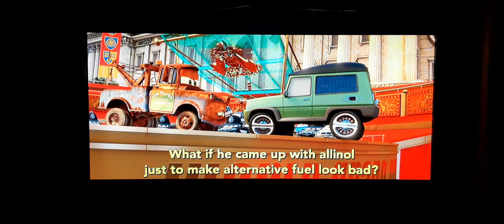Cars 2 (2011) Sir Miles Axlerod/Lemon Kingpin's Defeated (10th Anniversary Edition)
This scene is called a "Sir Miles Axlerod/Lemon Kingpin's Defeated" by Mater, Finn McMissile, and Holly Shiftwell 🎊🎉🥳🎂🚗🚘 10th Anniversary Edition